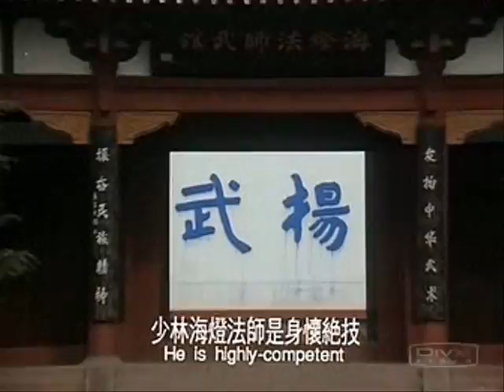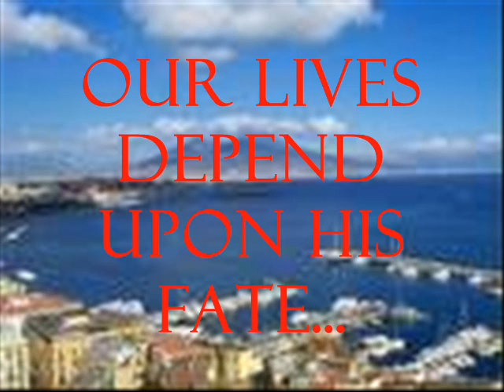The Return of COL. Hertz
ok dude